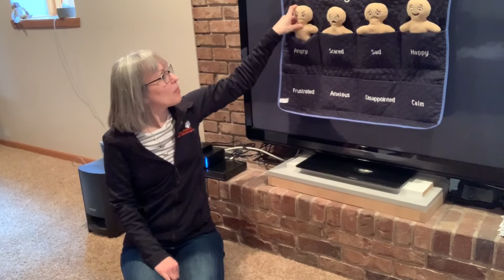Feeling Buddies Hello Angry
Join Ms. Amy for Buddy Time